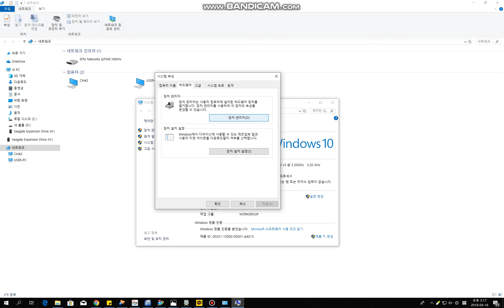그래픽카드 모델명 확인방법 3가지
자신의 구매한 컴퓨터의 성능은 본인이 제일 잘 아는 방법이지만 컴퓨터에 크게 관심이 없다면 자신의 메인보드 모델이나 CPU 등 모르는 분들도 많이 있을 겁니다. 그러나 고사양 게임을 설치한다거나 프로그램을 실행하는데 있어서 자신의 그래픽카드 확인 하지 않으면 다양한 문제가 발생하기도 합니다.

그래픽카드 모델명 확인방법
간단하게는 듀얼 모니터를 설치한다거나 최신사양의 게임을 할 때에도 자신의 컴퓨터 그래픽카드 모델명을 알고 있어야 하는데요 기본적으로 프로그램을 설치하면 쉽게 알아볼 수 있지만 이번에는 프로그램 설치 없이 알아보는 방법에 대해 알아보겠습니다.